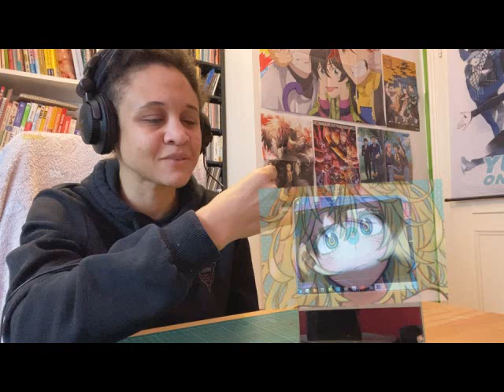TOUYAS BACKSTORY - My Hero Academia Season 6 episode 17 reaction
We finally learn what happened to Touya